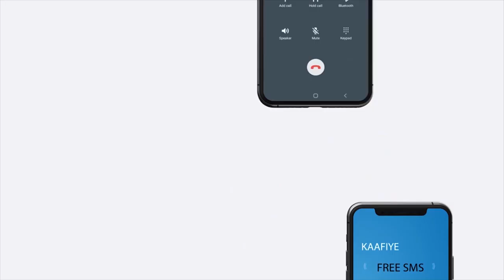Xoghayaha dawlada hoose ee Burco oo baaq udiray bulshada kudhaqan gobolkaasi inay ka qayb qaatan...